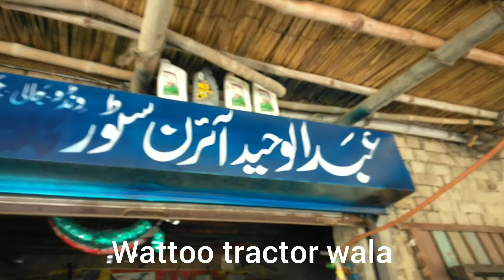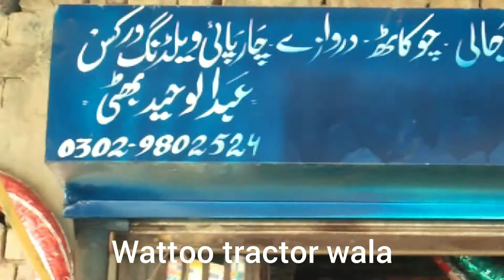Bemper for NH Dabang tractor